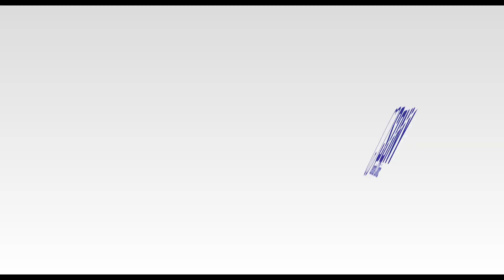Sony Dental Clinic s.r.o. - profesionální dentální hygiena a bělení zubů Brno, Poliklinika Viniční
Sony Dental Clinic je zubní ordinace, kde se specialisté starají o zdravý úsměv svých pacientů.

V rámci lékařské péče nabízíme dentální hygienu včetně odstranění zubního kamene a plaku, který je častou příčinou krvácení a přecitlivělosti zubů a může vést ke vzniku kazů. Ošetřujeme také citlivé zuby a poskytujeme péči o dásně a prevenci parodontózy. Nabízíme také bělení zubů a poradenství v oblasti ústní hygieny.

Přijímáme nové pacienty. Zarezervujte si svou konzultaci ještě dnes.